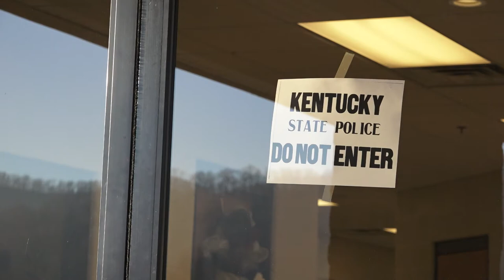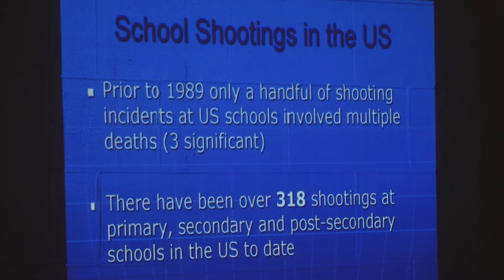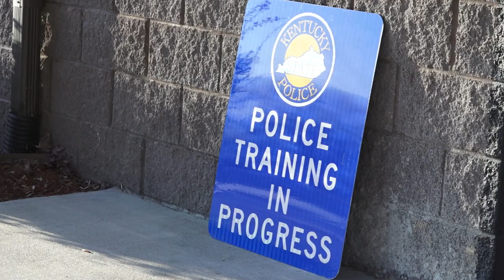KSP Active Shooter Training